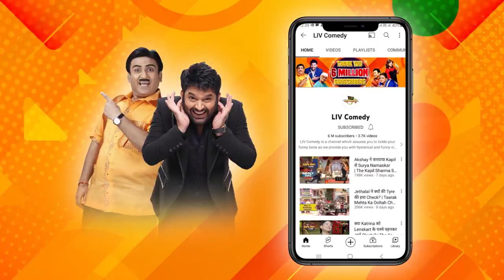Bumper और Neha के बीच क्यों छिड़ गई जंग? | Family Time With Kapil Sharma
Chandu greets Kapil on his show after returning, On asking his presence, Chandu replies "Sony Sir called me for an Important meeting? What did Sony Sir tell him? Watch this hilarious clip.

Show Name - Family Time With Kapil Sharma
Star Cast - Kapil Sharma, Kiku Sharda, Navjot Singh Sidhu, Chandan Prabhakar, Neha Pendse

About Family Time With Kapil Sharma:
Kapil Sharma is back in an all-new avatar with Family Time With Kapil Sharma. Navjot Singh Sidhu returns to laugh out loud at Kapil Sharma’s witty anecdotes. In this show watch out for your favorite character Bumper, played by Kiku Shardha, and Chandan Prabhakar.